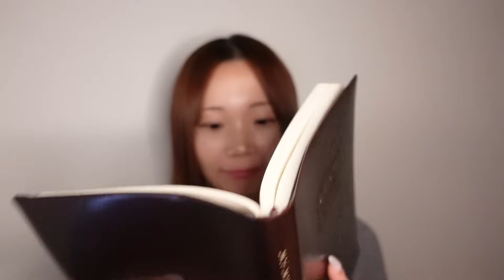【ASMR】(Sub)あなたは頑張ってるよ😌元気の出るオノマトペ❤️‍🩹💭You're doing your best 😌 Cheerful onomatopoeia ❤️‍🩹💭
こんばんは！
Instagramにて沢山答えてくださり

心地良いASMRでリラックスと眠りを助けます🧸🌙
Comfortable ASMR helps you relax and sleep...zZZ

是非チェンネル登録お願いします！

毎週、土曜日(変更あり)と不定期でTikTokLiveにてASMRを配信してます！
ぜひ遊びにきてください！

配信についてはInstagramストーリーにて告知しています。
ぜひチェックしていただけたら嬉しいです！

▶︎TikTok ASMR live.(土曜・不定期)

〒153-0042
リバティタウン　Miwa宛て

LIBERTYTOWN所属